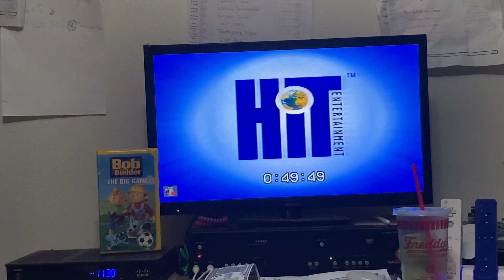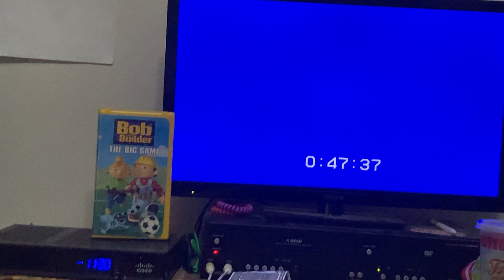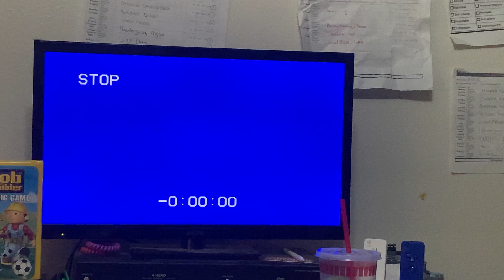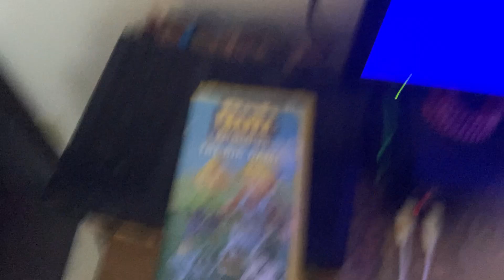Closing to Bob the builder the big game 2001 VHS￼